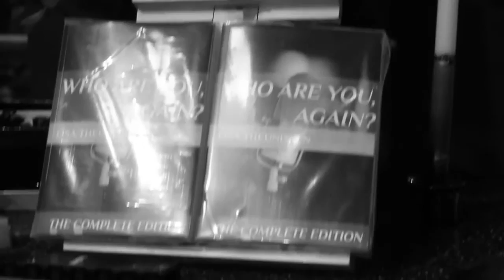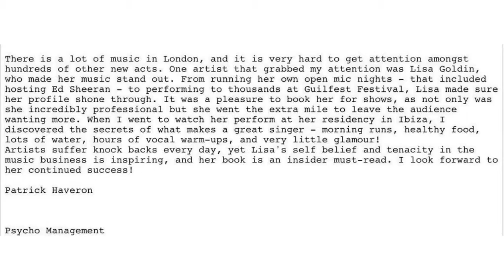Not for Sale, Lisa Goldin (Theunissen)